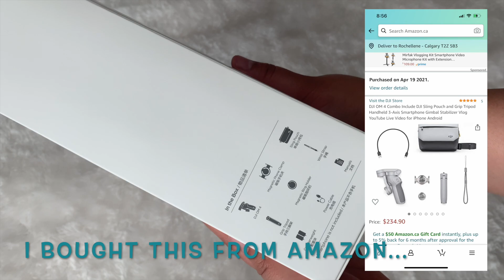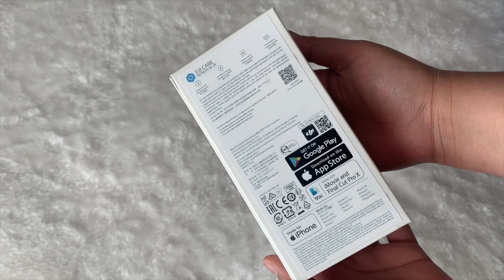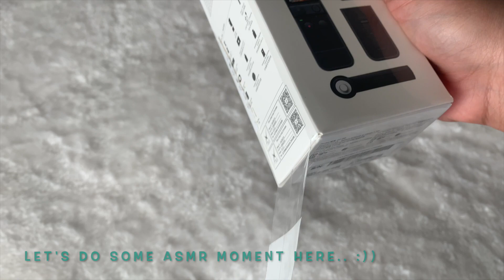DJI OM 4 AND DJI POCKET 2 CREATOR COMBO UNBOXING | BEST GIMBAL AND VLOGGING CAMERA!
DJI OM 4 GIMBAL - The OM 4 is the latest gimbal in the DJI Osmo line, it's also the most affordable, easiest-to-use gimbal out of the box. The OM 4 is all about the single-button shooting experience. Press record, shoot, and the DJI app will take care of the rest. It’s point-and-shoot camera simplicity with modern gimbal functionality. The OM 4 was designed to make filming with a gimbal easy, any phone, no counterweight needed. The OM 4 smartphone stabilizer is a must-have handheld gimbal for content creators.

DJI POCKET 2 CREATOR COMBO - Pocket-sized and extremely portable, DJI Pocket 2 is a tiny camera that lets you single-handedly record memorable moments. Equipped to stabilize movement and take sharp photos and smooth videos, Pocket 2 gives you the freedom to create magic at hand.

Song used for background music - Marshmallow by Lukrembo